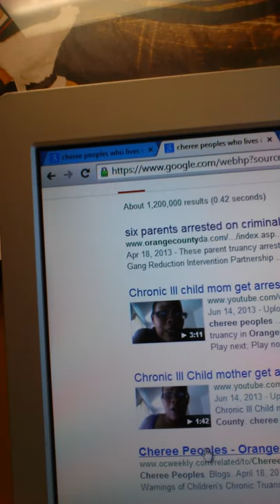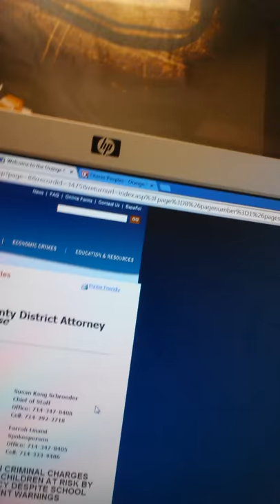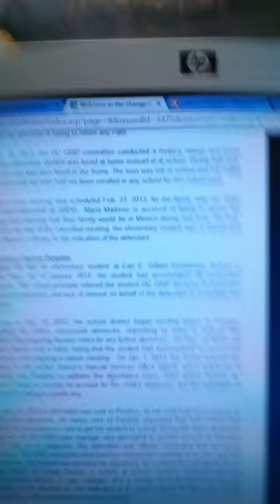betrayed arrested for truancy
Telling my story of being arrested for truancy due to my daughter having sickle cell.  I thought the school was helping me with the issues I was having and they use it against me to use a new law